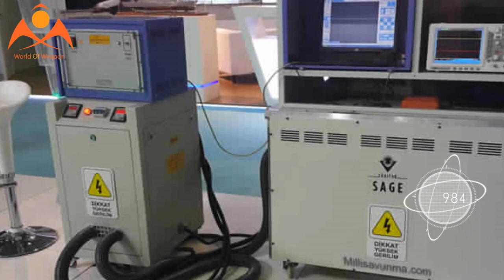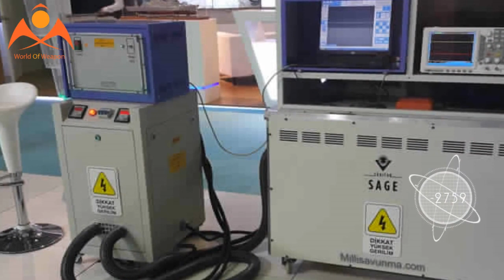Turkey Announces Successful Test of ‘Sapan’ Railgun Hypervelocity Weapon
Ankara announced that it successfully tested an electromagnetic kinetic weapon, joining a club of developers alongside Russia, the US, China, and India.

Turkey announced a successful test of its new electromagnetic weapon — referred to as ‘railgun' — which shoots metallic projectiles at hypersonic speeds.